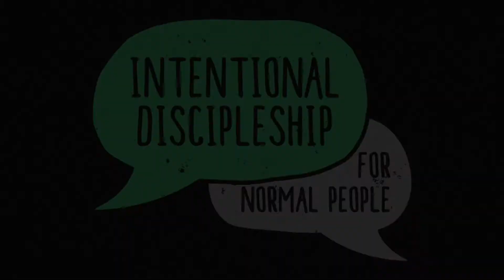The Command of Discipleship